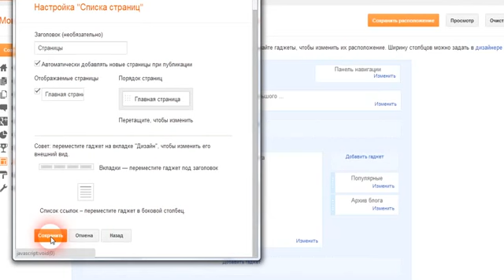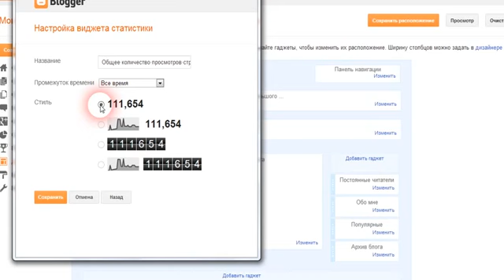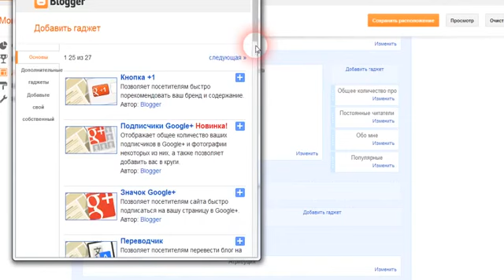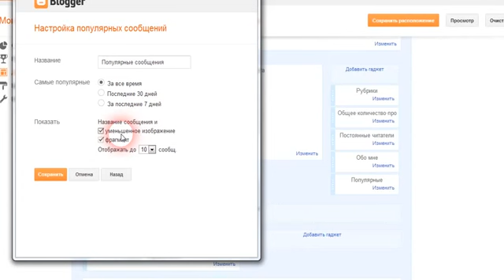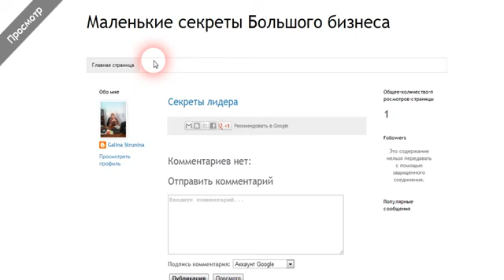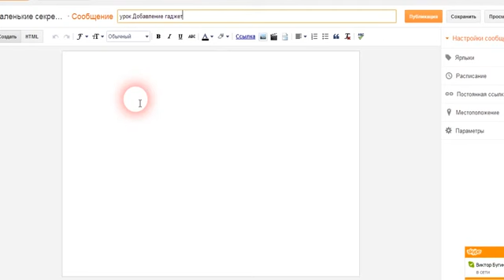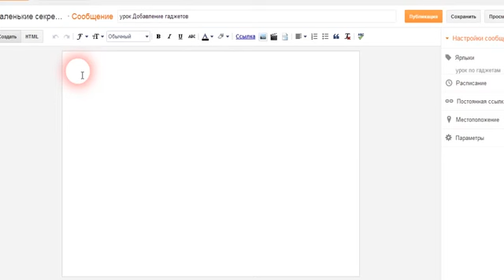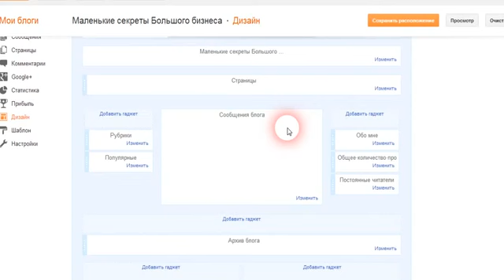Как добавить гаджет на Blogger com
Гаджет - это элемент блога, предоставляющий ту или иную информацию посетителям блога.
Самые популярные гаджеты на блоге:
- об авторе
- популярные сообщения
- страницы
- рубрики
- постоянные читатели
- статистика блога
Чтобы добавить гаджет на блог на blogger com, необходимо в консоли https blogger com войти в дизайн
и нажать ссылку "Добавить гаджет".
На блогспоте (https blogger com) имеется набор стандартных гаджетов
После того, как настроили расположение гаджетов - необходимо нажать кнопку "Сохранить расположение"

Предоставлено galinastrunina